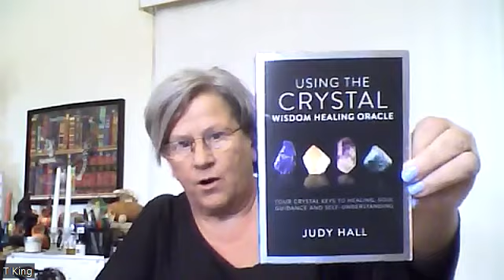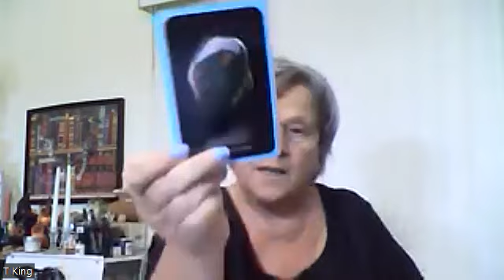Perserverance! guidance spiritual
Bloodstone.